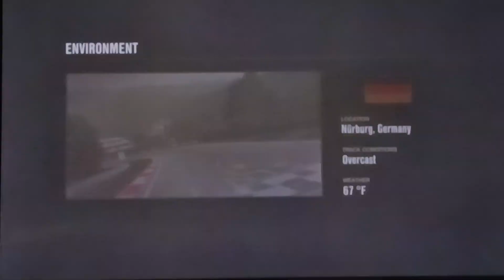Nürburgring Nordschleife: Stage C (Forza Motorsport 4) (Xbox 360 Gameplay)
Here's the gameplay video where I usually handled this race course very well in this better quality footage.